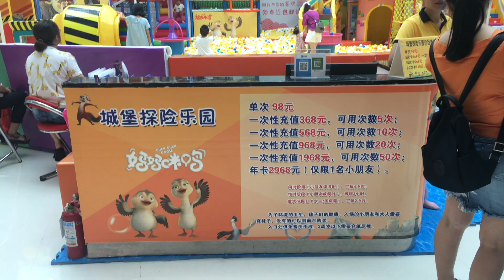สวนสนุกเด็กในห้างว่านต๋า สิบสองปันนา สะท้อนถึงความรักเด็กของคนจีน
คุณพ่อ คุณแม่คนไทย รักเด็กมากๆ
คนจีน เขาก็ให้ความสำคัญกับเด็กมากๆครับ
สินค้าและบริการที่ทำเพื่อเด็ก "ขายดีมาก"
โดยเฉพาะของที่มีคุณภาพ
และถ้าเป็นของนำเข้า ก็จะได้เปรียบเป็นพิเศษ
เพราะเขาไม่มั่นใจของในประเทศตัวเอง
ผมพาเด็กๆมาเที่ยวสวนสนุกเด็ก ในห้างว่านต๋า
เห็นขนาดแล้ว ก็ใหญ่พอสมควร
และราคาก็ ใหญ่ ตามด้วย 555
เล่นครั้งนึง 98 หยวน ก็ประมาณ 500 บาท
ต่อการเล่นประมาณ 1 ชั่วโมง
แต่ผู้ปกครองก็พาไปเล่นเรื่อยๆครับ
นี่ขนาดว่าเป็นเมืองติดชายแดนนะครับ
ยังจ่ายได้ แล้วถ้าเป็นเมืองที่เจริญกว่านี้
เพื่อนๆลองจินตนาการเองครับ

》Timestamps ⏱️
00:00 บรรยากาศสวนสนุก
00:58 ราคาเล่นสวนสนุกเด็ก
01:25 สินค้าที่เกี่ยวกับเด็ก